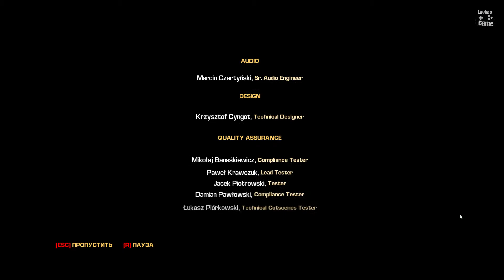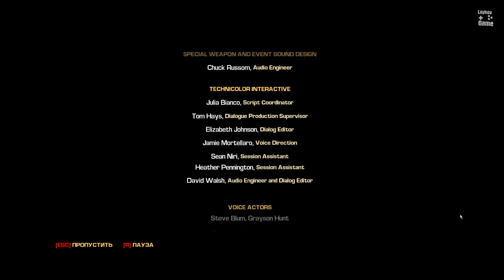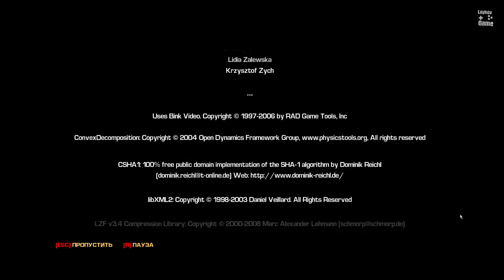ФИНАЛ Bulletstorm: Full Clip Edition | Я Тебя Не Виню